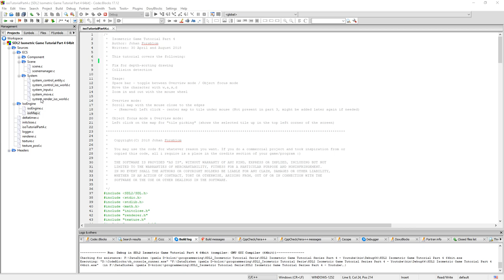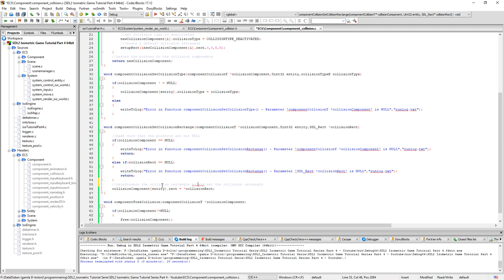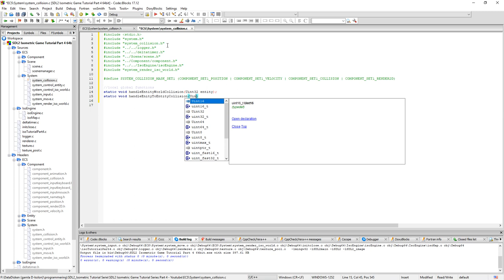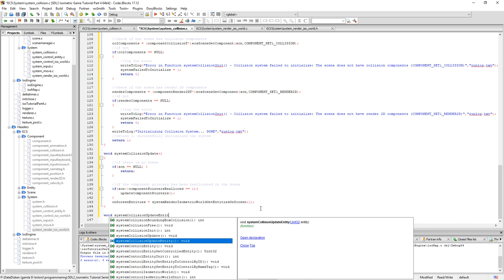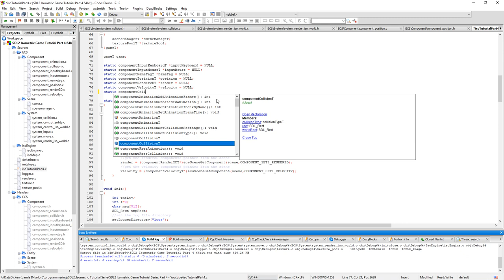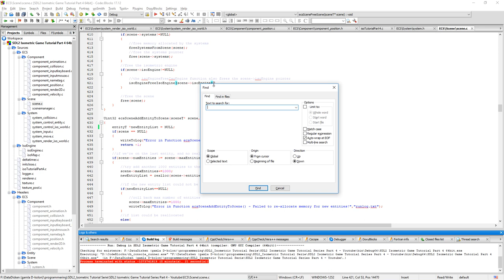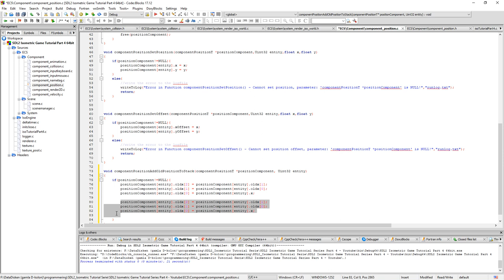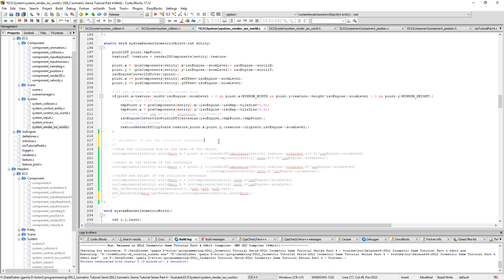SDL 2 Isometric Tutorial Part 4 - Collision detection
Isometric Game Tutorial with SDL 2 - Part 4 Collision Detection

This tutorial part 4 covers the following:
- Fix for depth-sorting drawing
- Collision detection

The music in the background is from old fast tracker II songs. Permission is granted from Dan Nyman to use his music in this tutoiral series.

Johan Forsblom a.k.a solarstrings